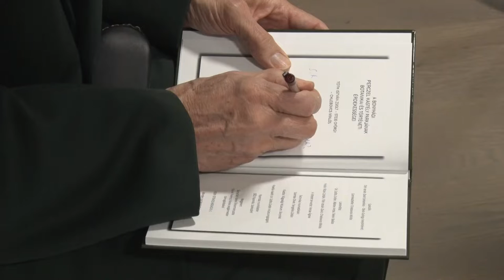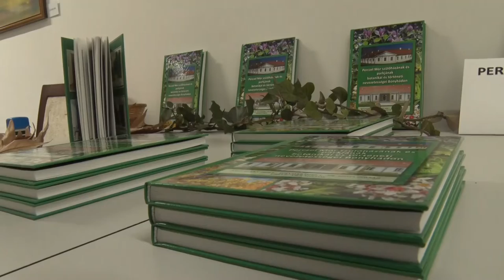A bonyhádi Perczel-szülőház körüli arborétumot bemutató könyv készült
A kultúra napjának előestéjén mutatták be a Perczel kúriában azt a könyvet, ami a Perczel Mór szülőházának és parkjának botanikai és történeti nevezetességei Bonyhádon címet viselni és a közelmúltban jelent meg. A kötetben nemcsak a parkban található botanikai különlegességekről olvashatunk, hanem Bonyhád város híres szülöttének a sokszínű életét is megismerhetjük. Az író-olvasó találkozóra sokan eljöttek, nagy érdeklődés övezte a megjelent könyvet.